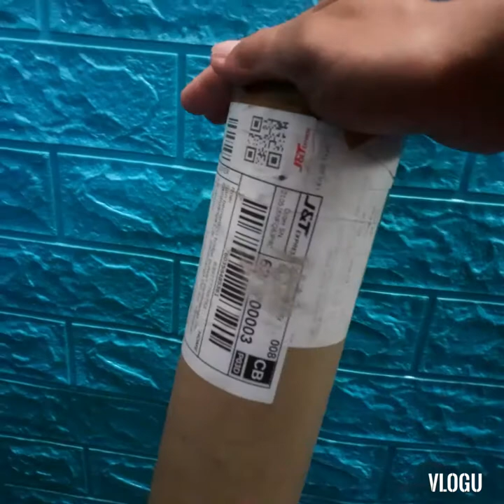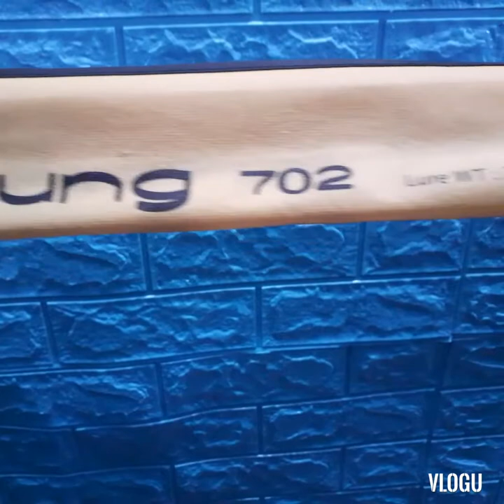unboxing relix nusantara capung 702UL gen2